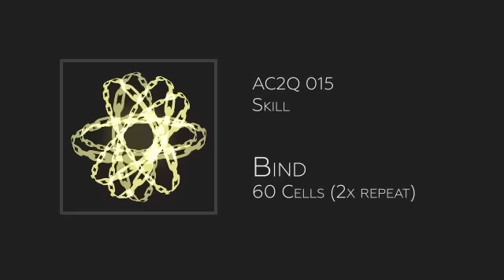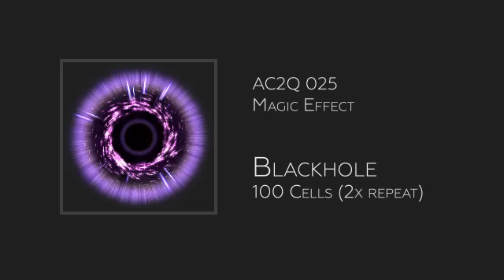Quantum Demo Reel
Ever wanted to go beyond the classical elements of wind, water, fire, and earth? Wished there were animations suitable for time-warping mages or advanced-civilization machines?

Take your battles to the next dimension with Animations Collection II: Quantum, featuring a brand new set of thrilling special effects handcrafted at 60 frames-per-second (FPS). Break the mold of traditional JRPG elements and introduce a touch of unconventionality through these animations designed with the concepts of space and time.

Includes RPG Maker MV Demo Project for easy copy/paste implementation into your project right out of the box.
10 unorthodox magic spell animations.
10 special skill animations.
6 physical attack animations.
60 FPS and 30 FPS versions of each animation, for a total of 52 animation sheets.